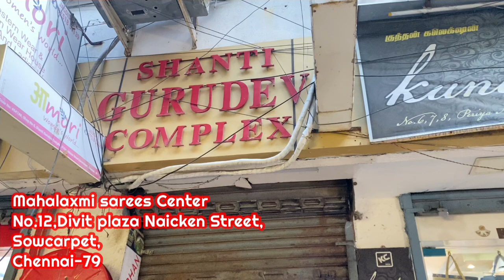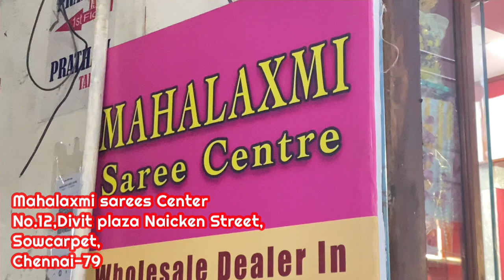Bakrid special design copper lichi silk saree semi wedding gift sarees Mysore silk collection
Mahalaxmi sarees Center
No.12 Divit Plaza Periya Naicken Street Sowcarpet Chennai 600079
WhatsApp Number

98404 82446, 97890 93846,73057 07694
Land line number-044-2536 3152 ,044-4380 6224
13°05'29.0"N 80°16'41.9"E
mahalakshmisareescenter
tissuesilksarees
coppersilksarees
weddingsareescollection
weddinggiftsarees
sowcarpetdesignersarees
traditionalsilksarees
pattutypesilksarees
wholesalemarket
lowestprices
newtrendingcopperzari
silkcottonsarees
korapattutype
cottonsarees
silkcottonsarees